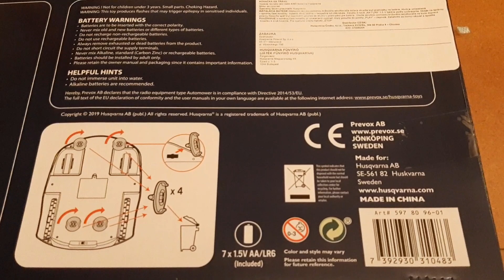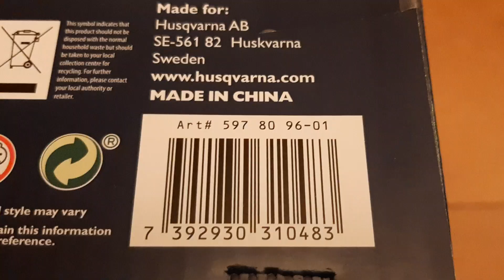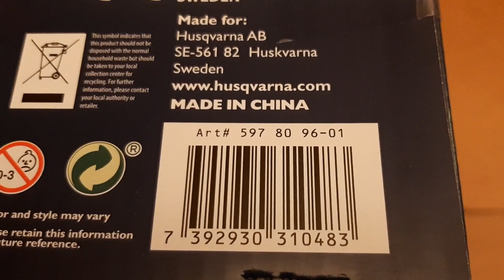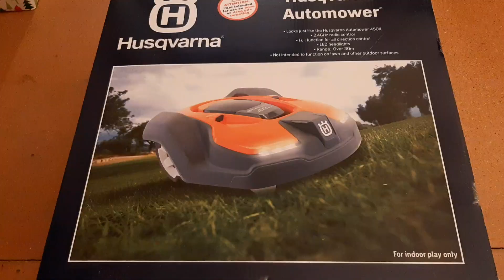Sekačka na trávu na dálkové ovládání , Sekačka pro děti , Hračka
Remote control lawn mower, Children's lawn mower, Toy ,
Ferngesteuerter Rasenmäher, Rasenmäher für Kinder, Spielzeug